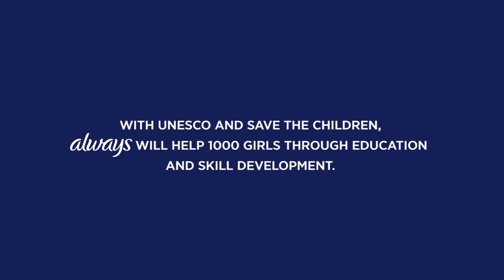Changing the World of Refugee Girls with UNESCO & Save the Children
Watch our video to learn how P&G and ALWAYS are helping Syrian refugee girls by providing them with the educational resources they need.

The Syrian Crisis, now in its sixth year, is one of the biggest challenges of our generation. It has had a significant negative impact not only on Syrian refugees, but on Jordanian host communities, and among those most affected are refugee girls and young women.
Many Syrian refugee girls are no longer able to attend school and many young women are unable to work and provide income for their families, lacking access to training and facing gender-based barriers that keep them at home.
P&G and ALWAYS are working to stop this, rooted in the belief that education is key to empowering Syrian refugee girls and young women so they are confident, skilled, strong and equipped to take charge of their future even in the most challenging circumstances.  That’s why we’ve partnered with UNESCO and Save the Children – to help refugees by empowering over 1000 young girls & women living in Jordan  through education, life skills and work readiness training.
Those who want to support this commitmenthelp refugees can donate to UNESCO and Save the Children funds, which will allow them to reach more Syrain refugee girls and women with life-changing support. Be part of this positive force for change, and support activities by donating to their respective funds